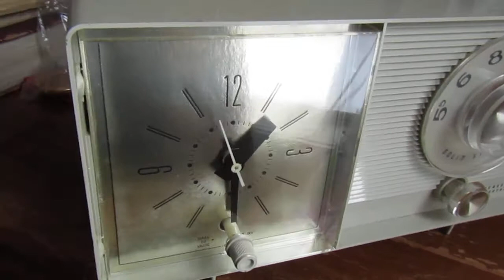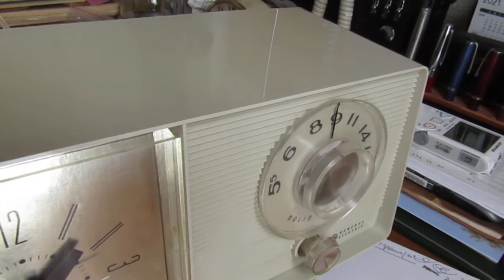GE radio from 1960s.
Plastic cabinet clock/radio made by General Electric.
The radio circuit is by GE, the clock is made by Telechron.
Back is removed to show solid state radio circuit, speaker and clock.
This style of clock radio was common in the 1960s.
The desktop case style of this transistor radio is very similar to earlier radios that used vacuum tube circuits.